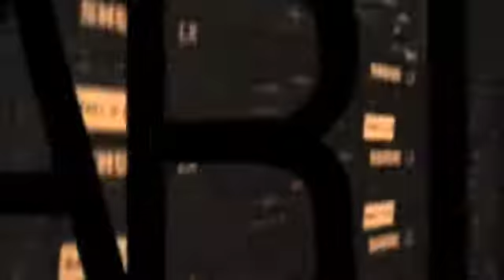The Wonders of Music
Music Commercial for Newsome music department.